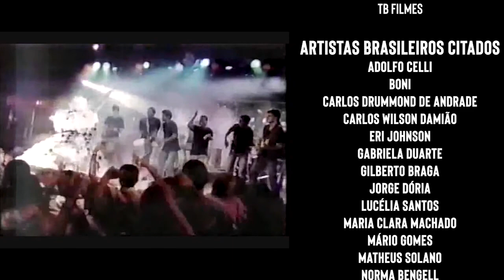Entrevista com a atriz e produtora Maria Zilda Bethlem (Entrevista na íntegra)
Tv Saudades Entrevista é com Maria Zilda. Ele é atriz e produtora brasileira

A carioca fala sobre Arte. Fala sobre ter crescido no meio de artistas. Viveu entre personalidades como Carlos Drummond de Andrade e Rubem Braga.

🗣️Ela divide com a gente histórias de vida. Estreou em 72 do teatro.  Contou como chegou até Tônia Carrero e pediu um papel de filha da saudosa atriz.

👉Acompanhe todos os dias no youtube, às 18h30 com novos vídeos e no domingo você encontra a entrevista completa.